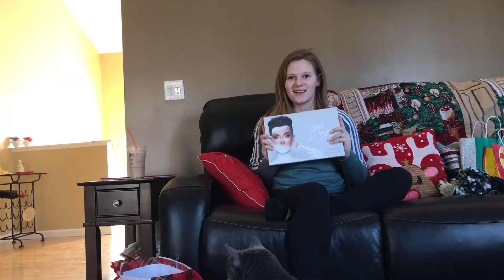What I got for Christmas (late)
Hey everyone! Sorry this video was posted late, I wanted to get it up on Christmas but that just didn’t happen. So this is a video on what I got for Christmas! I hope you all got everything you asked for and I hope your holiday was happy/safe! I am so thankful for all the people in my life, and all of the generous gifts I received this year. Have a great New Year!
Love,
Grace.